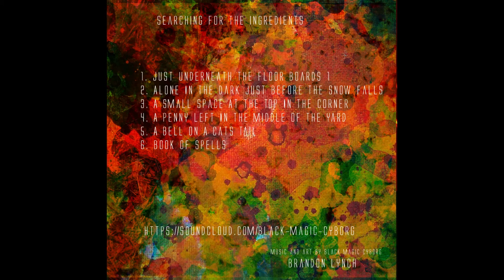A Small Space At The Top In The Corner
A Small Space At The Top In The Corner - finding a safe place to do magic